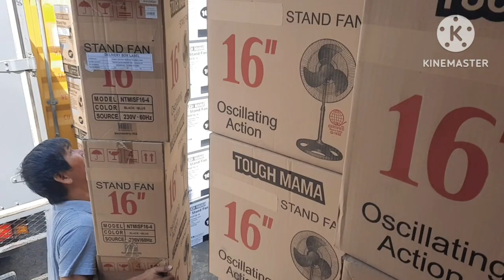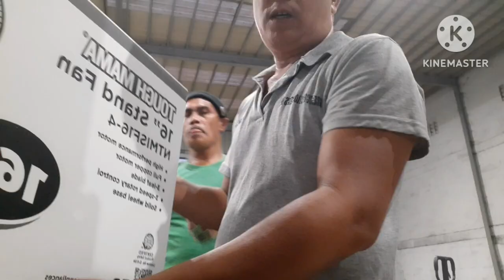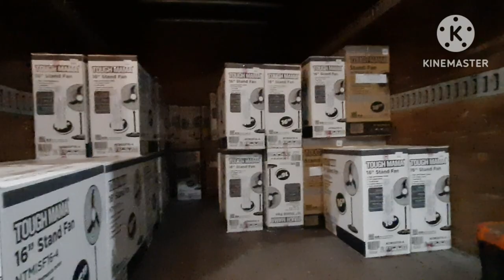pina ikot ikot..